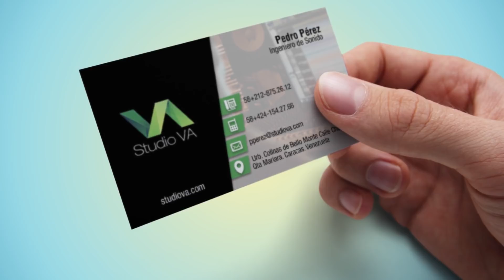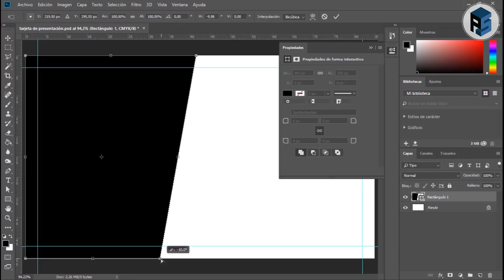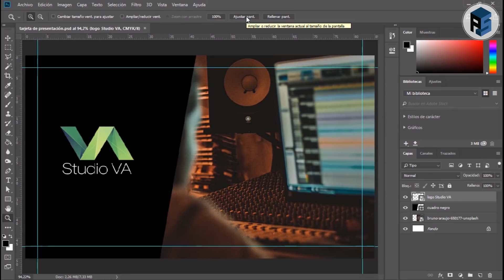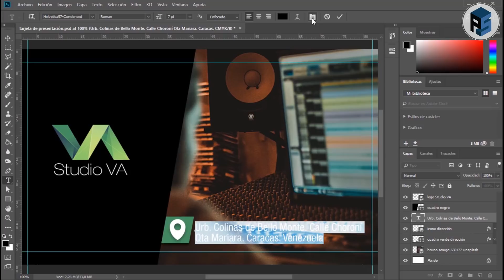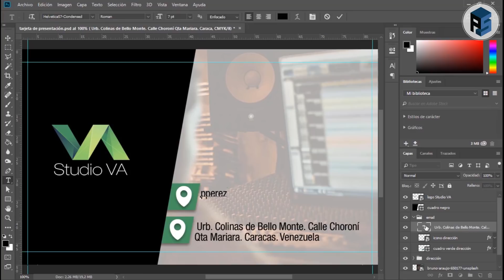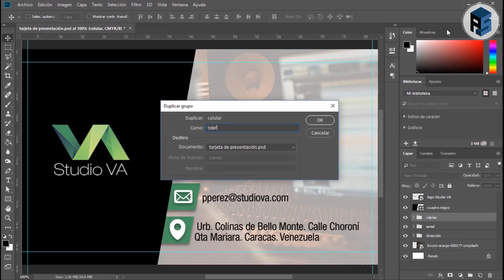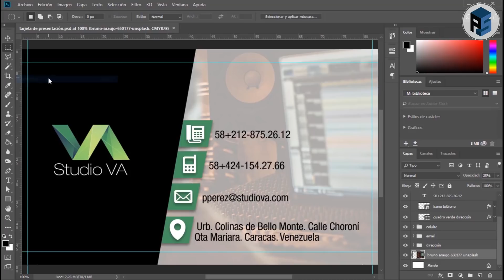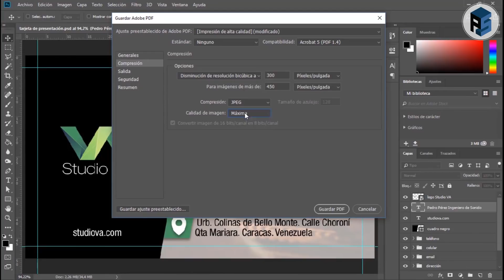CÓMO HACER 🔖 TARJETAS DE PRESENTACIÓN en PHOTOSHOP #40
Cómo hacer una Tarjeta de Presentación con Photoshop y cómo configurarla para imprimirla en una imprenta.